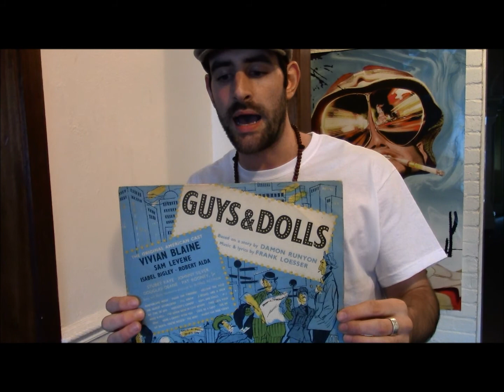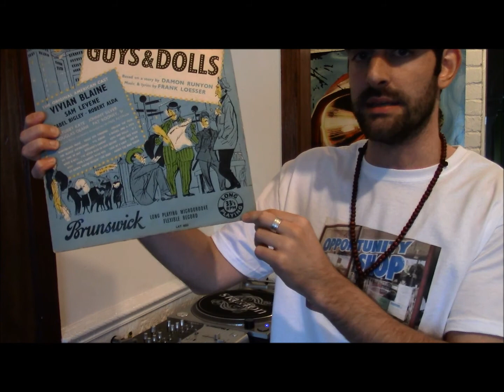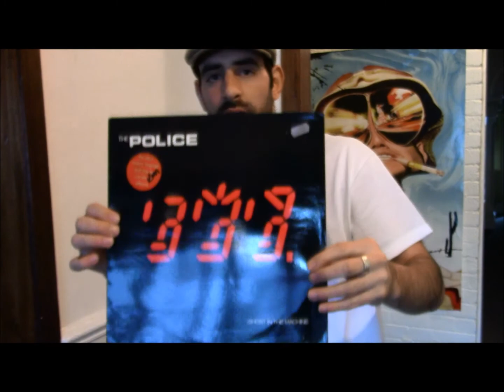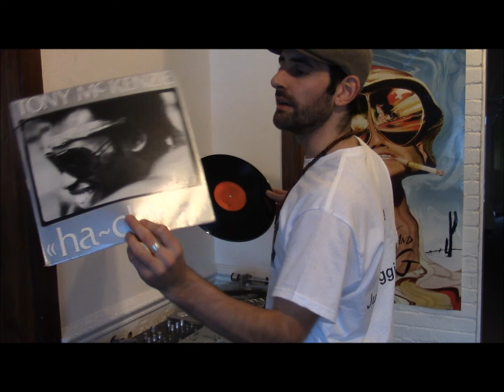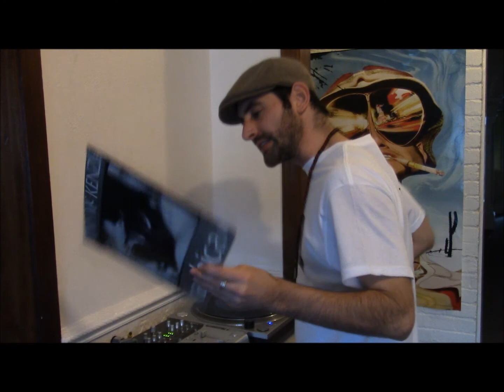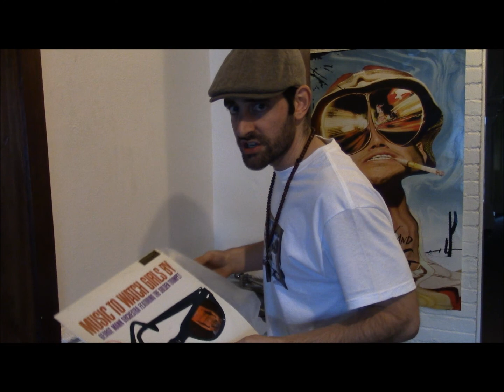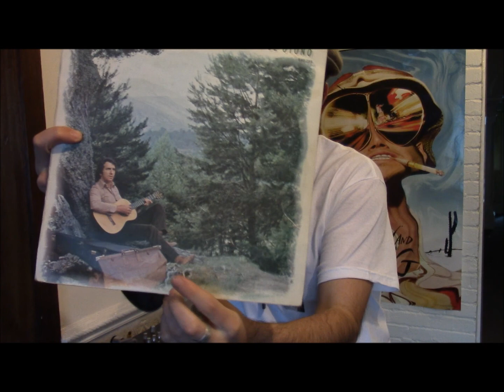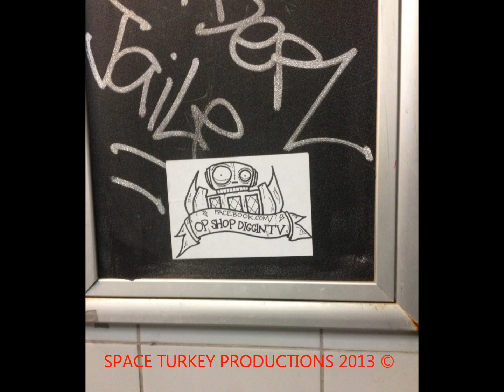OP-SHOP DIGGIN TV ~ EPISODE 7: THE MOST DIGGINEST EPISODE YET!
EPISODE 7! AVAILABLE IN HD!
We got funk, we got folk, we got Sting, and we even got something for all you creepy stalkers out there!! I hope you enjoy Episode 7!! Had a lot of fun with this one!! Thanks for the views! Hit me up and dont forget to jump across to my facebook page!